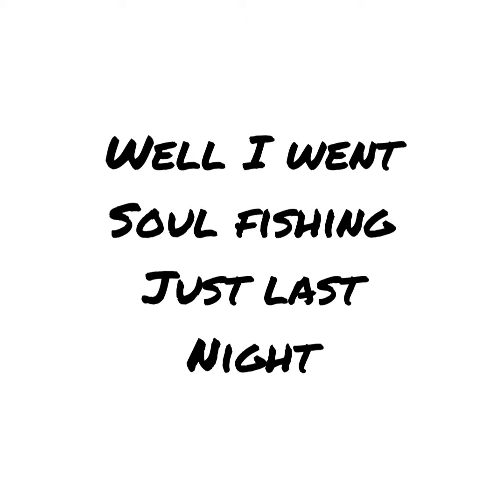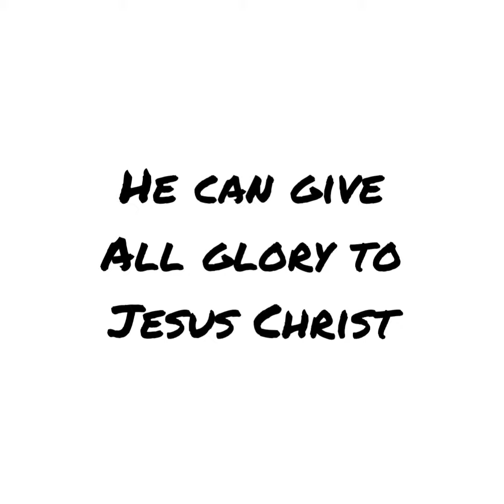Soul Fish written by Mike Lee sung by Howard Stanley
taken from the Elvis song Crawfish, rewritten into a Gospel song by Mike Lee. Sung by Howard Stanley. I pray it blesses you